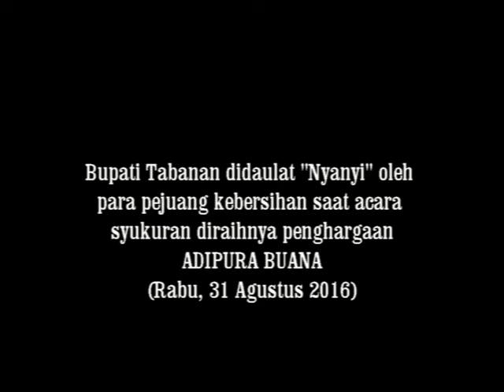"Selalu Cinta" untuk Pejuang Kebersihan Tabanan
Atas keberhasilan seluruh elemen masyarakat Tabanan yang berkomitmen terhadap pelestarian lingkungan sehingga berhasil meraih kembali penghargaan tertinggi di bidang kebersihan, Adipura Buana untuk Kabupaten Tabanan, Bupati Tabanan Ni Putu Eka Wiryastuti menggelar syukuran bersama ratusan petugas kebersihan serta Kabupaten Tabanan serta unsur terkait, Rabu (31/8/2016) di lapangan Tenis, Dangin Carik, Tabanan.